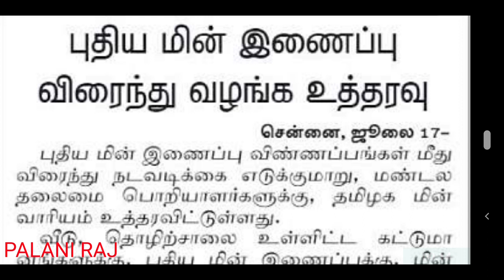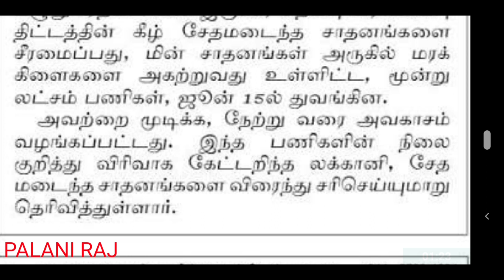TNEB LATEST OFFICIAL UPDATES | TANGEDCO | TNEB NOTIFICATION | TANGEDCO LATEST UPDATES NEWS